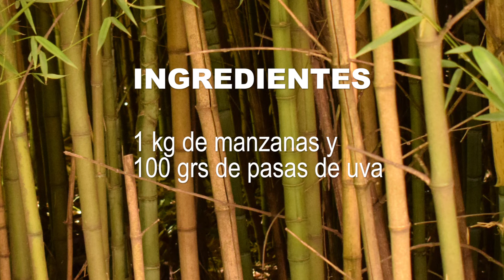Compota de Manzana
En este video vamos a ver cómo preparar una compota de manzana, sin usar azúcar. Una receta ideal para empezar a prescindir de un producto altamente refinado. La clave, consiste en combinar las manzanas con pasas de uvas, y así aprovechar los azúcares naturales que contiene esta fruta. El resultado, es una compota perfectamente dulce y mucho más saludable y nutritiva que la compota tradicional. Si bien esta receta se prepara normalmente con manzanas verdes, puede prepararse con cualquier tipo de manzana. Una alimento refrescante para consumir en cualquier época del año. Una receta que nos permite incorporar fibra y carbohidratos saludables. Un alimento natural, que bien puede contribuir a cambiar nuestra manera de alimentarnos.